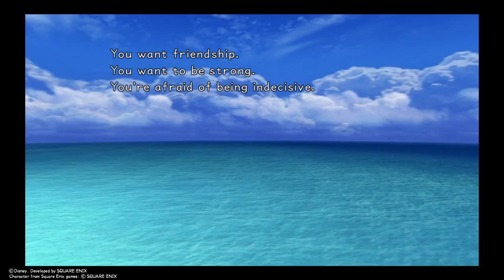Kingdom Hearts Final Mix Playthrough Part 1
Starting the game